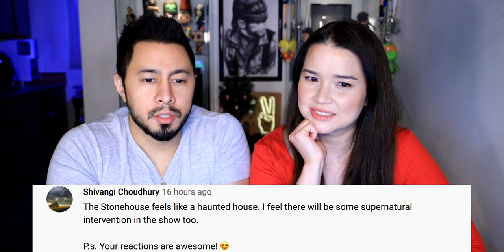THE MISSING STONE | Streaming Free on MX Player | Discussing Your Theories and Non-Spoiler Review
Jamazing Patrons of December: Avijit Singh, Madhan, Bhavya Singh, Sameer, Akash Dhanasekar, Piyush Paliwal, Riju Mahna and Shean Roldhan!

~VEERENDRA CHOWDARY~
Veerendra Chowdary created the opening animation.

~MOOSA RAZA~
Moosa Raza created additional background animation.